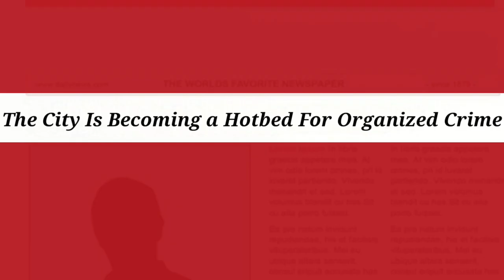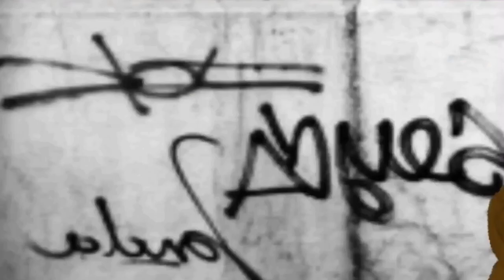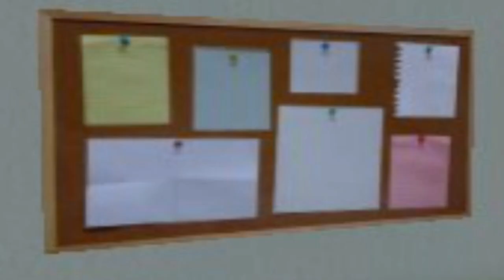Mdickie's The Target Named Nikoloso full movie HD